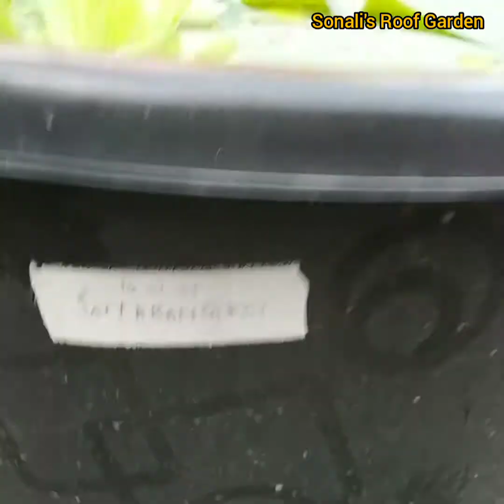छोटे गमले में कमल के पौधे लगाने की तरीका । सत्ता बैंकॉट Lotus । Lotus Plant Grow & Care Tips .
मैं इस वीडियो में दिखाया है कमल के पौधे राणार से कैसे ग्रो किया जाए, मिट्टी कैसे होना चाहिए और कमल के पौधे  कमल की पौधे को कैसे देखभाल किया जाए , सभी इस वीडियो में है इस वीडियो अच्छा लगे तो जरूर सब्सक्राइब  करना और लाइक ,कमेंट और शेयर करना  नहीं भूलना। आप के दिन शुभ हो, धन्यवाद। 💞🌱🙏  Sonali's Roof Garden.

Welcome To Sonali's Roof Garden. In This Video I Have Show How To Grow Lotus Plant In Small Pot and Proper Care Tips. Hope You Will Like It .